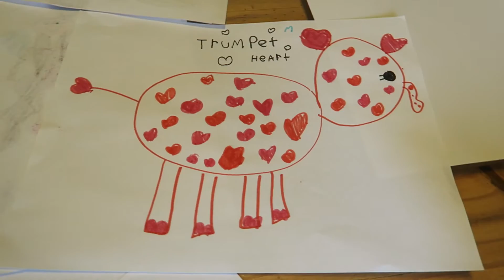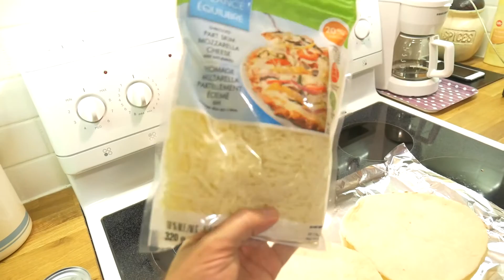UNICORN SUNDAES!!! 🍦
Yes that's right!  Unicorn Sundae's and some killer pizza from Master Chef Shelley!  Day off from work today kinda got a little lazy!  Love ya all!